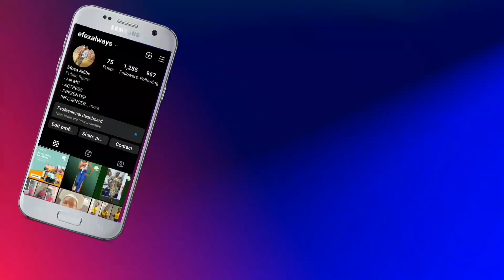VDM vrs Blessing CEO // Who will win the race at the end?